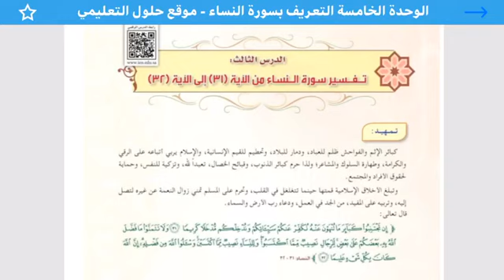تكملة تفسير سورة النساء للصف الثالث والمعلم أ تركي الحربي